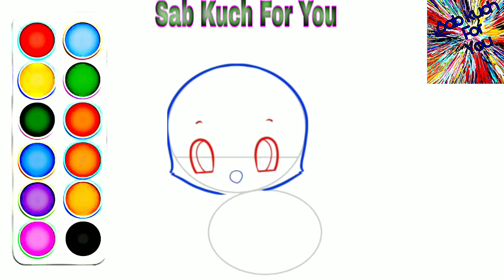#7 How to Draw Cartoon Chicken 🐔 very easy for children's Step by step. easily 🔥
How to Draw Cartoon Chicken 🐔 💟

Amazing🔥Cartoon Chicken drawing
How drawing